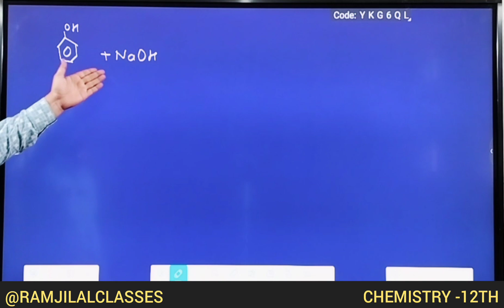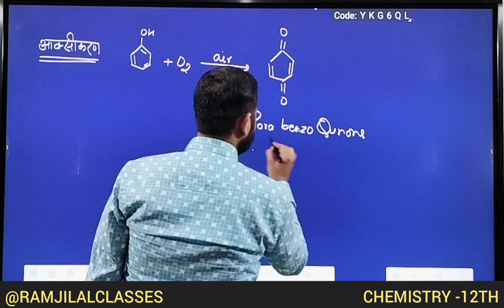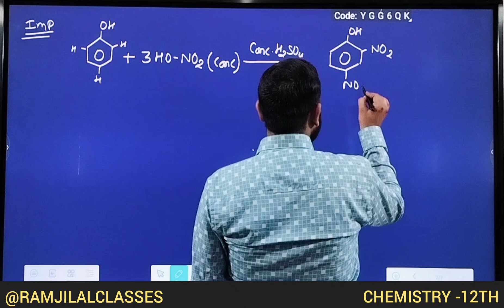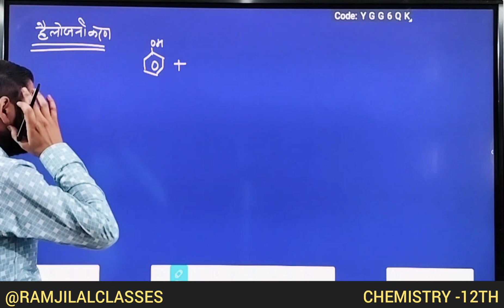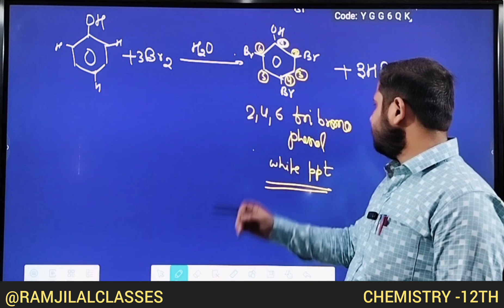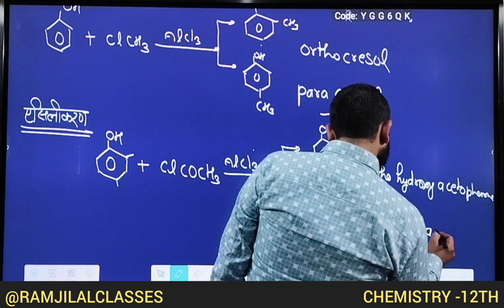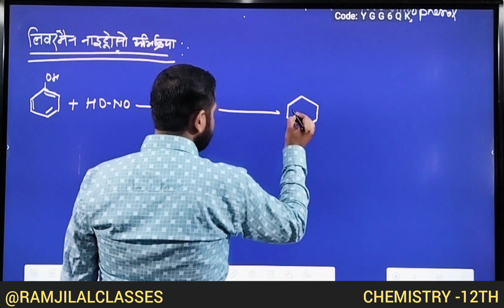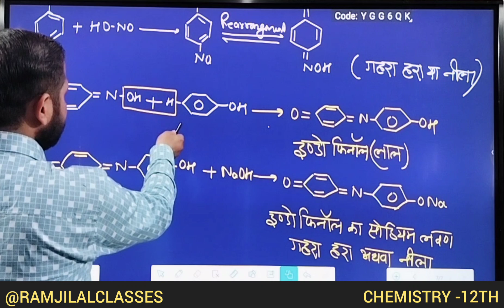ऐल्कोहॉल, फीनॉल एवं ईथर | निर्माण की विधियां Class 12th Chemistry | Board Exam 2025.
ऐल्कोहॉल, फीनॉल एवं ईथर | Class 12th Chemistry Alcohol Phenol Ether Introduction | Board Exam 2025
Topic Cover!